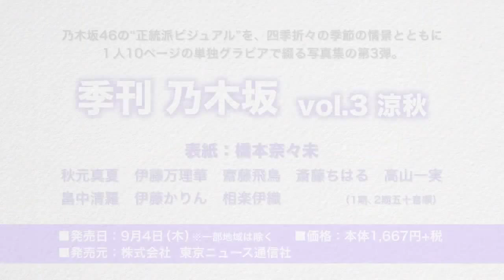Kazumi Takayama - Nogizaka46 - B.L.T. Quarterly Nogizaka Vol.3 - TNS August 2014